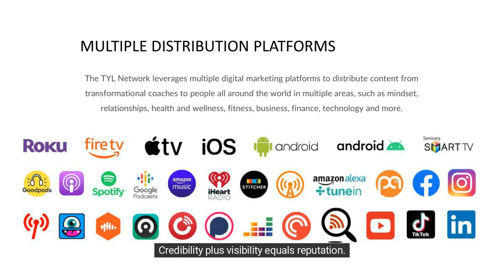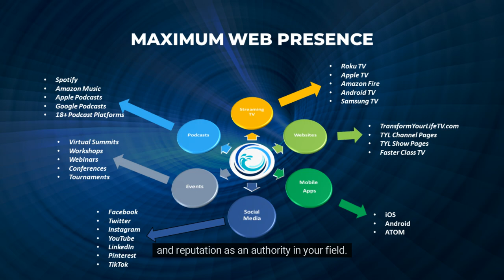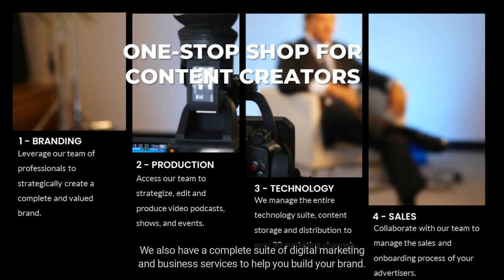Creating a TV Show on the Transform Your Life (TYL) Network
As a transformation leader, you're passionate about sharing your message with the world and inspiring others to transform their lives. However, getting your message out to a wider audience can be challenging, especially in a world where there's so much noise and competition for attention. That's where the Transform Your Life (TYL) Network comes in.

As your technology and marketing partner, the TYL Network offers you a unique opportunity to reach a larger audience of individuals who are passionate about personal growth and transformation. We will help you leverage the latest tools and technologies, such as artificial intelligence (AI), to make creating your own show faster, easier and more professional.  By partnering with us, you can overcome the challenges of getting your message out and start making a bigger impact in the world.

To learn more about creating or adding your own TV show to the TYL Network, please visit us